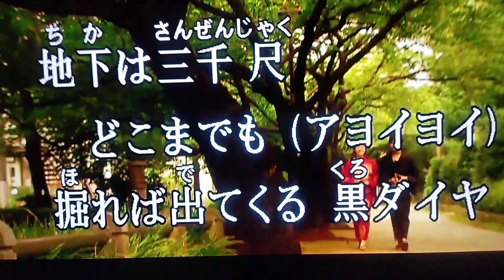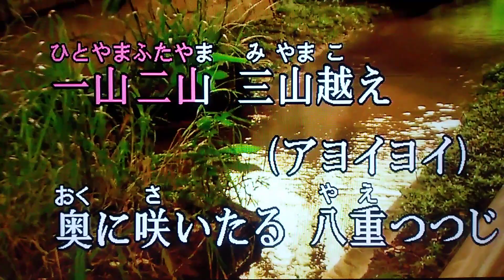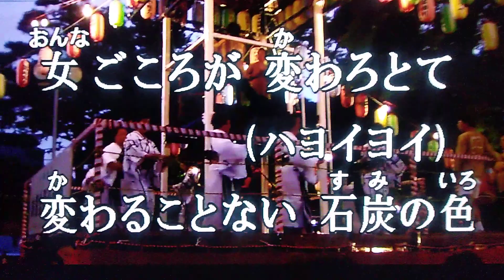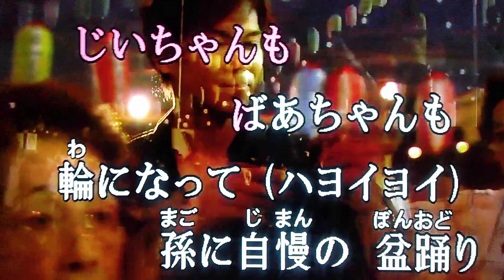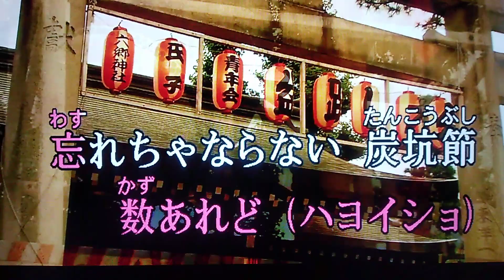탄광절 후꾸오까현민요 炭坑節 福岡県民謡 Ｃｏｖｅｒ